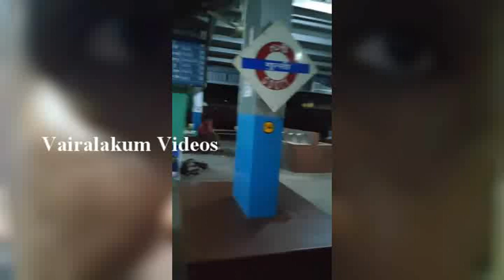ரயில் கழிவறைக்குள் நடப்பது ஜன்னலுக்கு வெளியே ஒளிவு மறைவின்றி அப்படியே தெரிந்ததால் அதிர்ந்துபோன பயணி